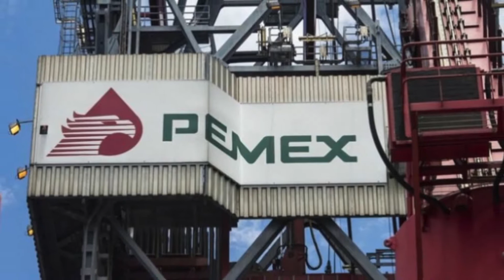Vinculan a proceso a Emilio Lozoya por el caso Odebrecht y por Agronitrogenados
Vinculan a proceso a Emilio Lozoya por el caso Odebrecht, al igual que por el caso Agronitrogenados. En ambos juicios el ex-director de PEMEX se declaró inocente y ofreció colaborar para dar a conocer los nombres y cargos de quienes lo presionaron